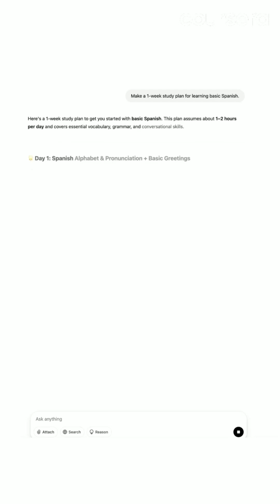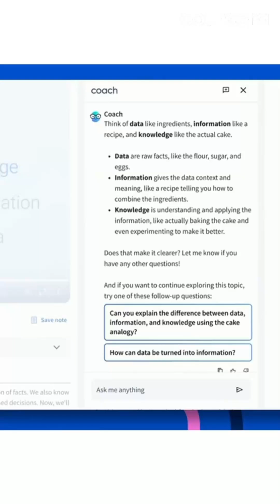AI Study Buddy: Learn Smarter, Not Harder 🤖 Day 17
Day 17 of 30DaysofGenAI! 📚 Discover how AI can be your personal tutor, helping you learn faster and more effectively! Whether you're studying languages, sciences, or any other subject, AI can help you master it.

✨ *Featured Tools:*
• ChatGPT
• Coursera Coach

⚡ *Challenge:* Create a 3-day learning plan with AI
💡 *Pro Tip:* Request simple explanations and set clear learning goals

Learn more about *Coursera Coach* and how it can superpower your learning